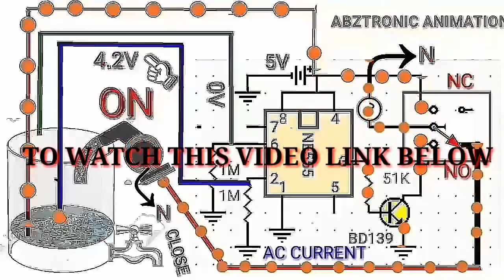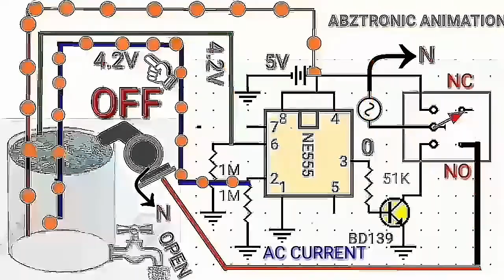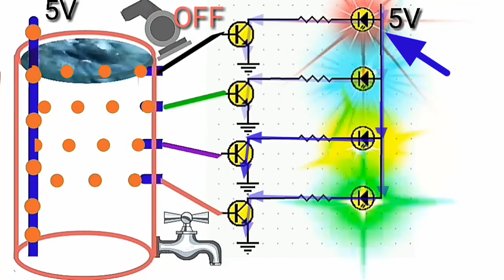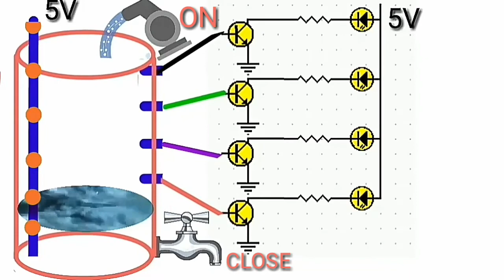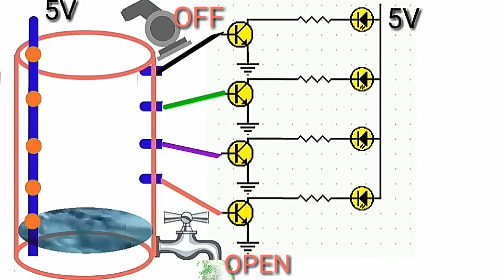Water tank level indicator animation how it work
Automatic on & off water pump